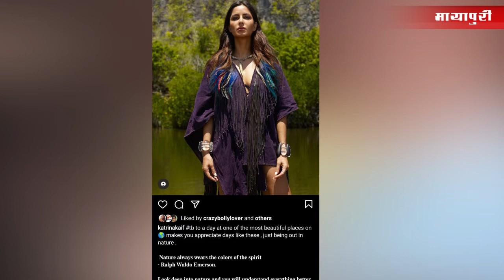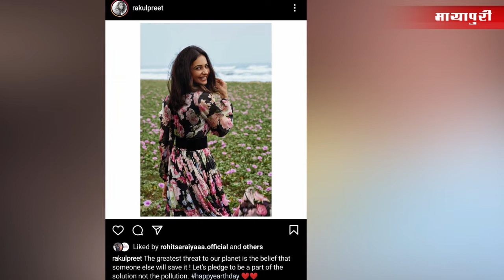Katrina Kaif to Sidharth Malhotra, Bollywood stars extend greetings on Earth Day 2021 | Mayapuri Cut